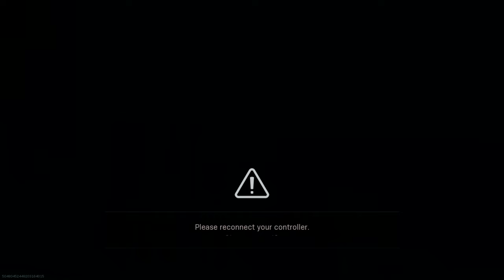I hate horror....... LIKE ALOT!!!!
HEY GUYS!!!
Sorry that this Halloween video is so late lol!
I have been on holiday and i have had to catch up on so much WORK!!
Please forgive me lol...

ANYWAY!
THIS VIDEO IS JUST CALL OF DUTY FUN AND I REALLY HATE HORROR SO YEAH!

i pooped myself so much in this video...
(off camera)

HALLOWEEN [CALL OF DUTY]
[NO COMMENTARY]
(SHORT VIDEO BUT ITS OK LOL)

And go to Warzone official to keep up with updates and new information!!!

This game is free to play on the PlayStation 4, Xbox One, and PC
So if you want to play the game... do it now!